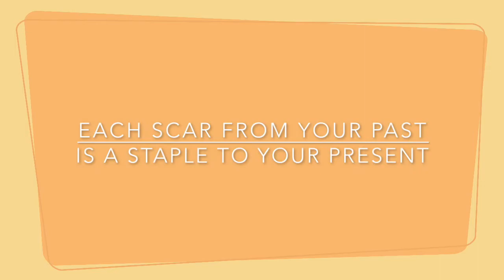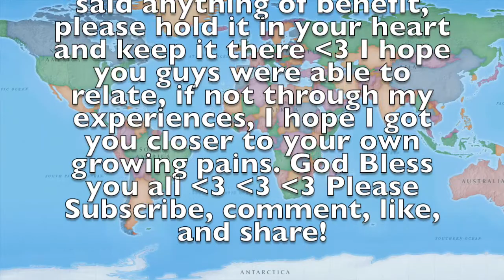A Tribute to my Past Self Part 1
This video is about owning and loving every part of you; past and present, and to have optimistic and endless hopes for the future!

If you do not listen to music, don't watch the very end and forward the first minute, insh'Allah!